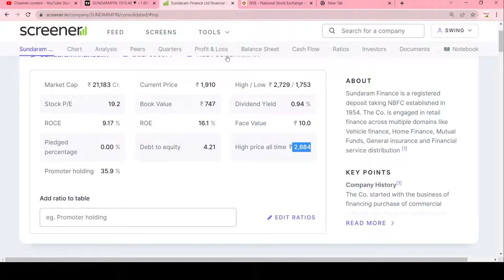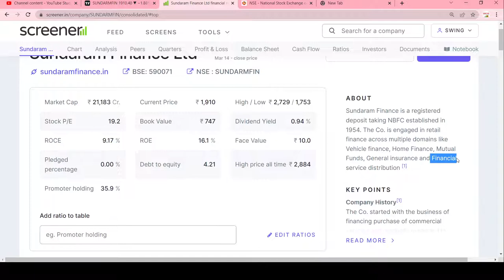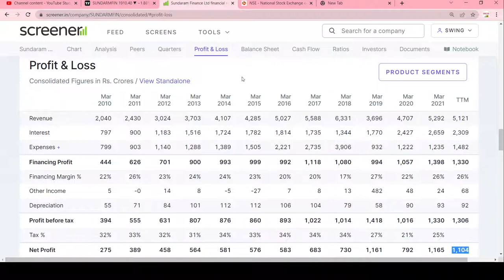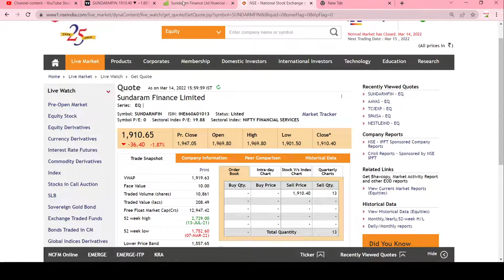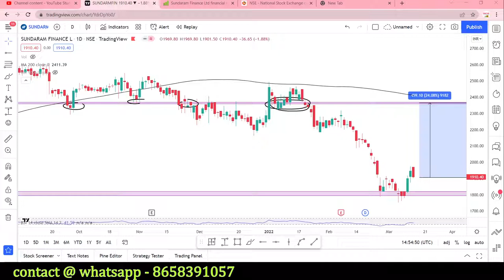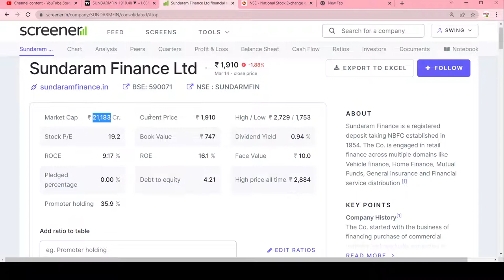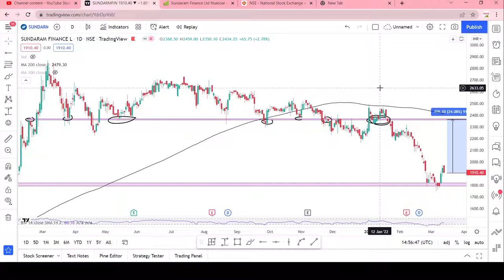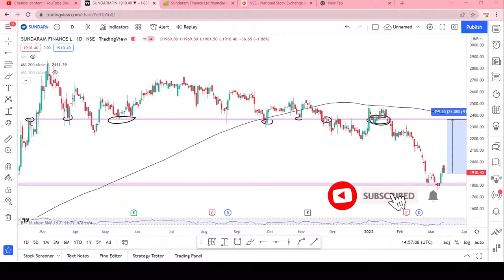sundaram finance share || sundaram finance stock analysis || swingtrade || Multibagger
Multibagger,
Positional Trading
Technical Analysis
swingtrade
swingtradesks